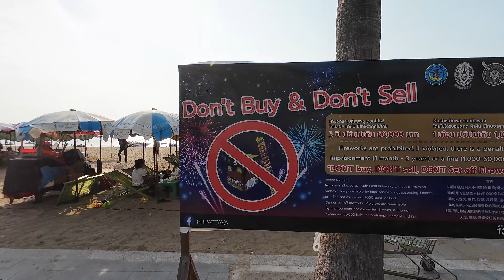Najšialenejší sviatok v Thajsku! SONGKRAN ma neobišiel bez fialovej tváre